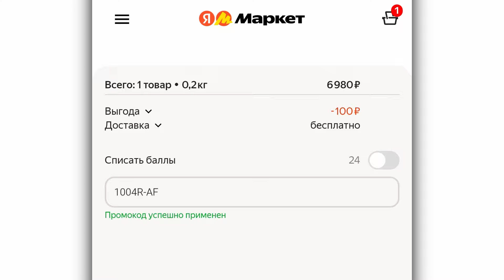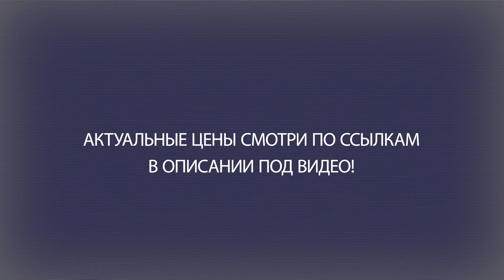Бензопила Hyundai X 5320